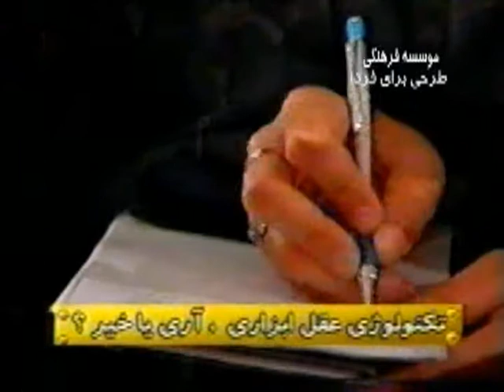Azghadi 03x10 part 1/8 تکنولوژی و عقل ابزاری ؟ آری و نه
سخنراني استاد  حسن رحیم پور ازغدی با  موضوع تکنولوژی و عقل ابزاری؟ آری و نه در جمع دانشجویان در دانشگاه رازی کرمانشاه خرداد 1382 سلسله مباحث طرحی برای فردا

Sokhanrani Ostad Hasan Rahimpoor ( Rahimpour ) Azghadi ba Mouzue Technology Va Aghle Abzari Dar Jame Daneshjooyane Daneshgahe Razi Kermanshah Khordad 1382  Selsele Mabahese Tarhi Baraye Farda part 1